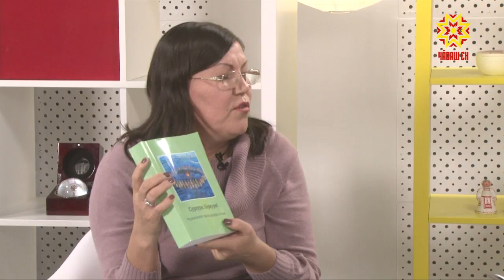День студента. Выпуск 29.11.2018